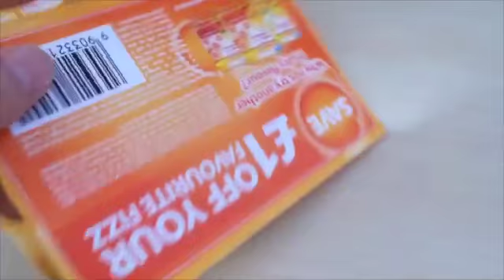Free Samples UK Freebies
more samples